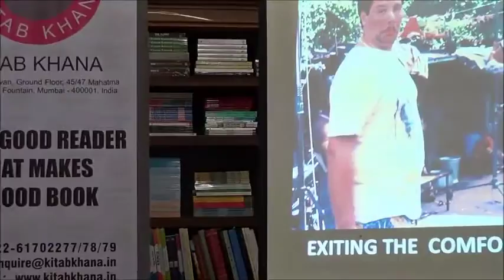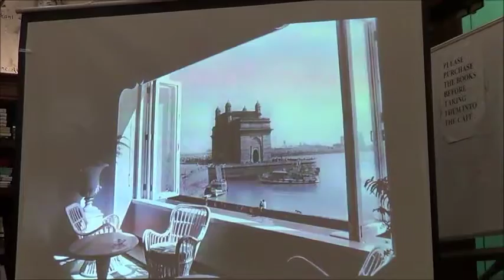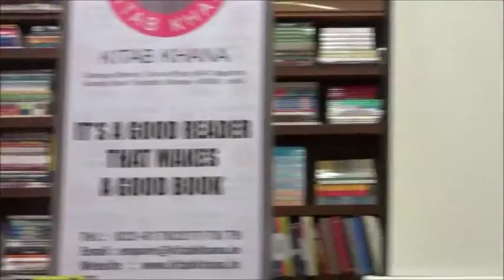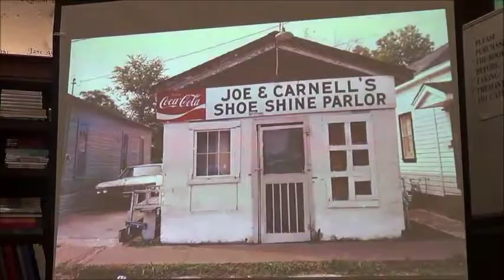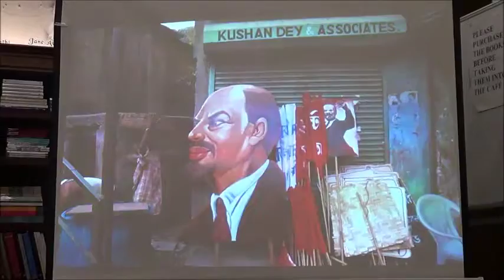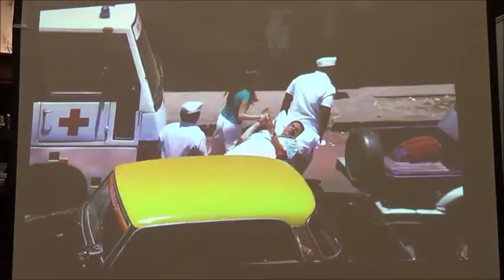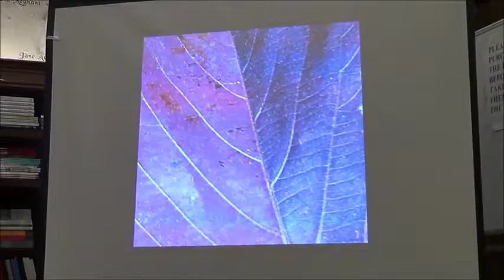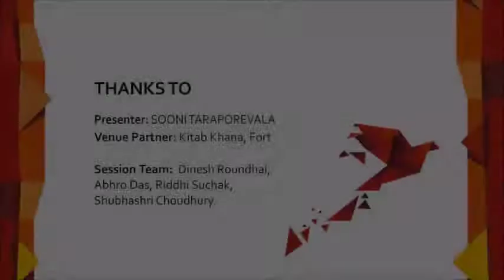Mumbai Local with Sooni Taraporevala : Exiting the Comfort Zone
Exiting the Comfort Zone | Sooni Taraporevala | Mumbai Local

This talk by Sooni Taraporevala is a part of our Mumbai Local series.